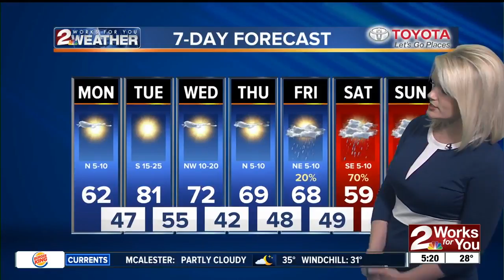2 Works for You Monday Morning Weather Forecast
Good morning Tulsa! Chilly temperatures this morning, but nice day ahead with the highs in the lower 60s.